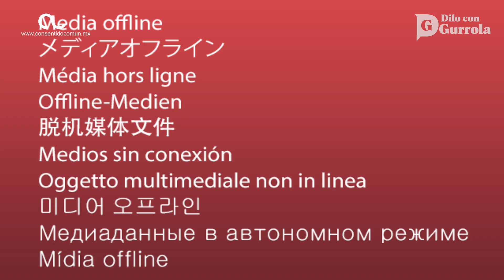Dilo con Gurrola: Montserrat Páez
Nayarita representante latinoamericana en la ONU